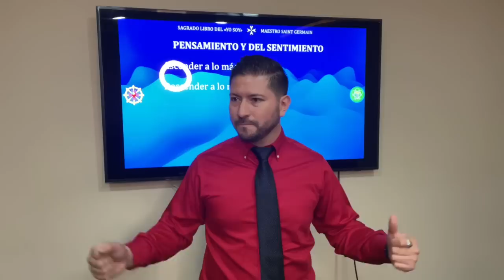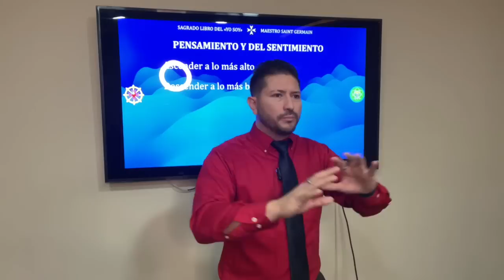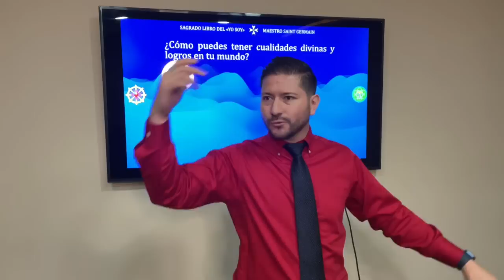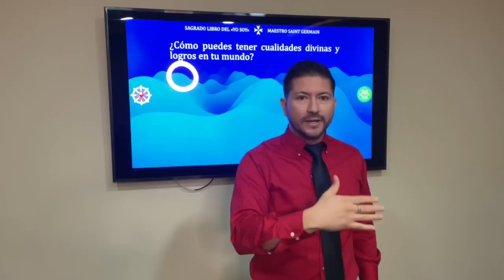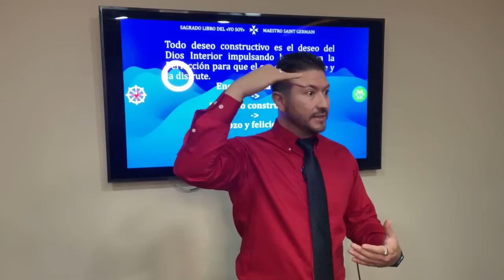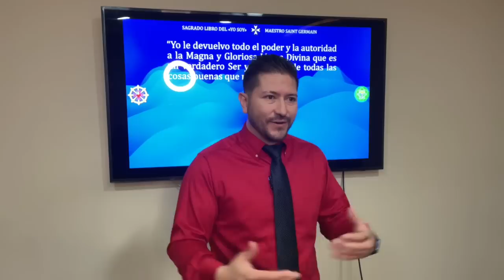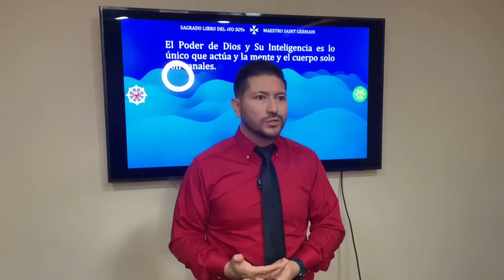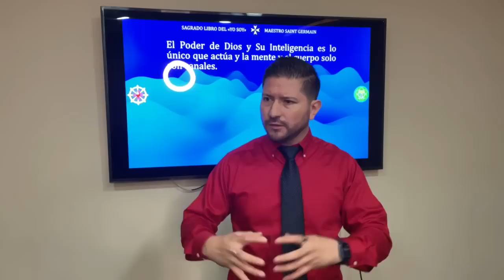PENSAMIENTO Y SENTIMIENTO: Poder Interior del Ser Humano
En este video, vamos a hablar de lo que es el pensamiento y lo que es el sentimiento, y qué pueden hacer el uno para el otro. También vamos a hablar de cómo el pensamiento puede formar parte de la voluntad, y de cómo el sentimiento puede afectar el pensamiento.

Aquí vas a aprender cómo puedes dejar de lado todo lo que no te gusta, para centrarte en las cosas que te gustan. También vas a aprender PODER DEL PENSAMIENTO Y SENTIMIENTO | Sagrado Libro del YO SOY de Saint Germain

🔴🎙TRANSMISIONES DIARIAS  en:
ht.ly/fuTt30rvfRL